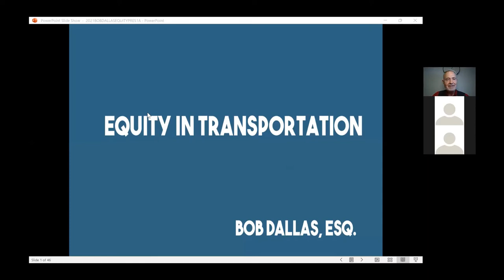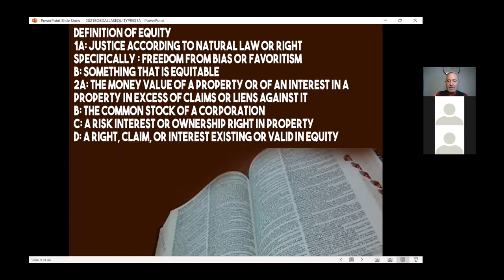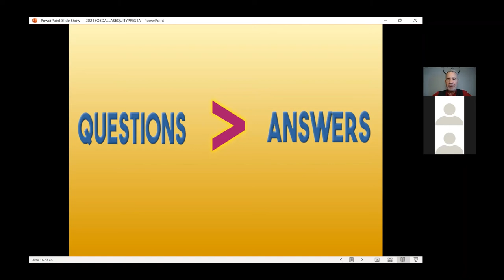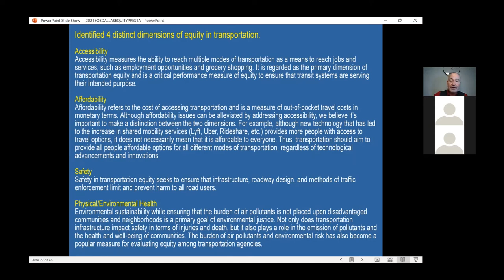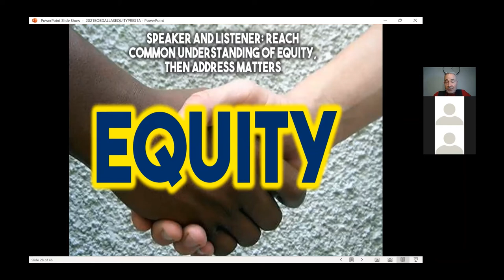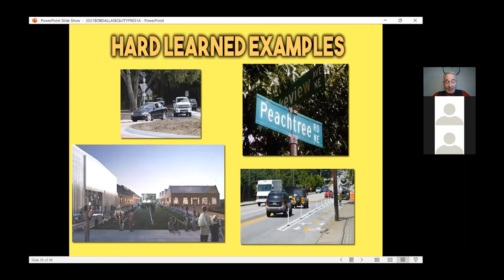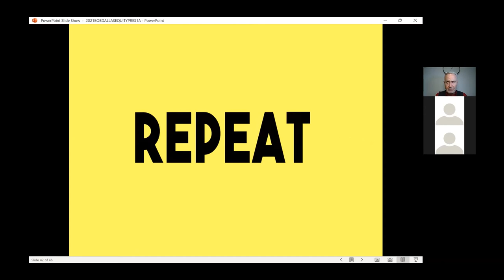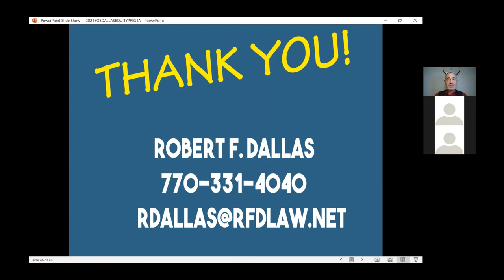Equity In Transportation; How Do We Get There? | Raging Aging Symposium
The Georgia Department of Public Health’s 55+ Driver Safety Program hosted a brief series of pop-up presentations focused on aging road users. Here is the presentation recording of, "Equity In Transportation; How Do We Get There?".

Presenter: Bob Dallas

Bob is a civil lawyer with extensive experience in developing and implementing public health and safety behavioral programs. Bob’s business and legal background serve as the foundation for his numerous leadership roles in both non-governmental and governmental organizations. With over thirty years in public health, twenty-five years as a planning commissioner, and eight years as director of the Georgia Governor’s Office of Highway Safety, Bob has focused on aligning disparate interests in transportation, public safety, public health, and land use to achieve public behavior changes that improve health and safety outcomes. Bob is a founder of Safe Kids of Georgia and currently serves on the Vision Zero Network Board and Road Safe America Board.